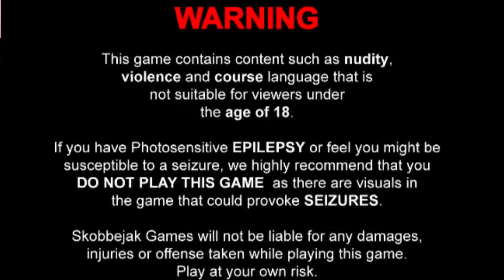Vapour Part 1 - Magic Fingers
It's been a while since i've done a horror play though and this game is creepy and a lot of fun hope you enjoy more coming up this week!